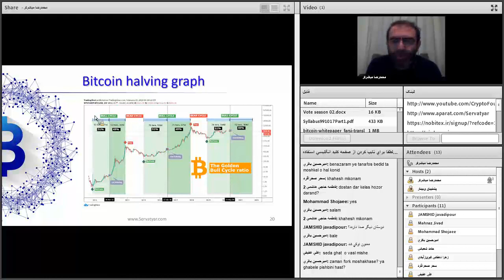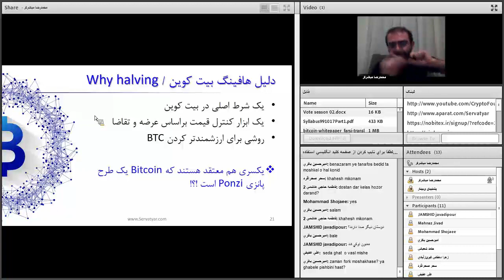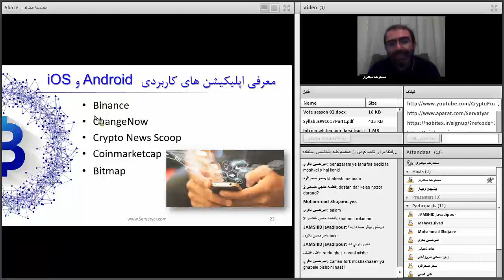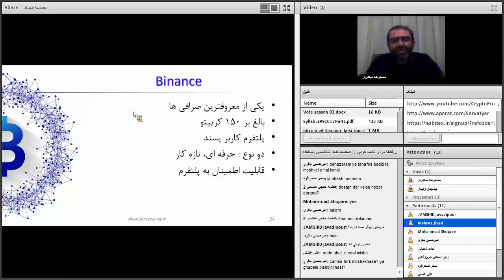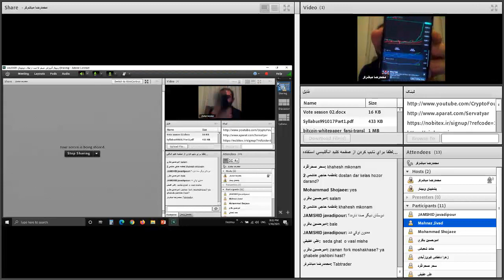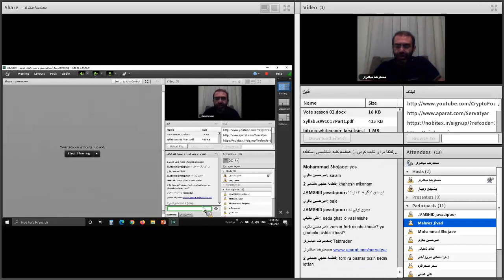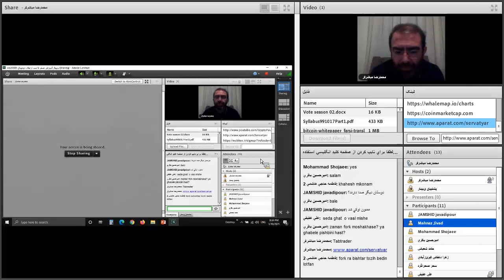صفر تا صد ارزهای دیجیتال | بیست و ششم از هشتاد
فهرست
00:00 روند رشد قیمت بیتکوین بعد از نصف شدن پاداش استخراج بیت کوین
03:40 دلیل هاوینگ بیتکوین چیست
05:33 نهنگ بیت کوین کیست
07:08 معرفی اپلیکیشن Tabtrader